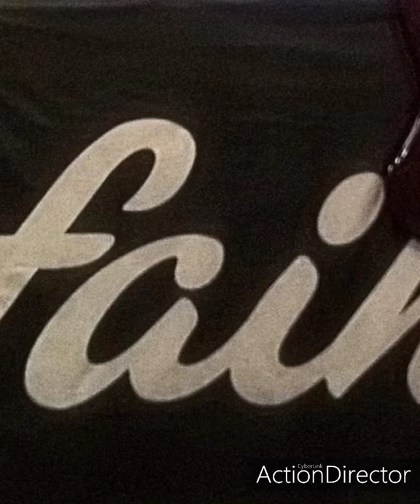PEGASUS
Faim 422 -Pegasus Fretless Bass - Pablo Mingione signature